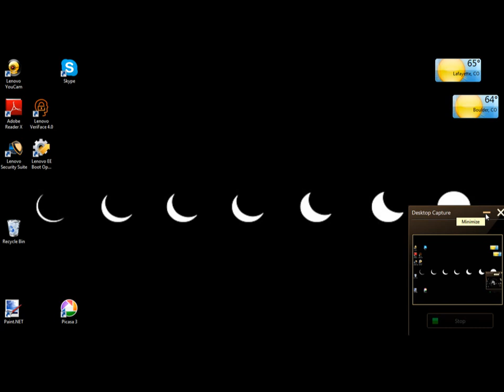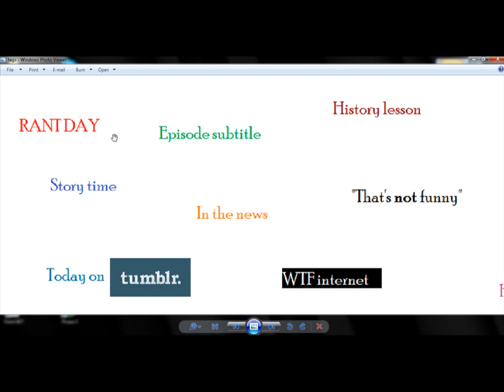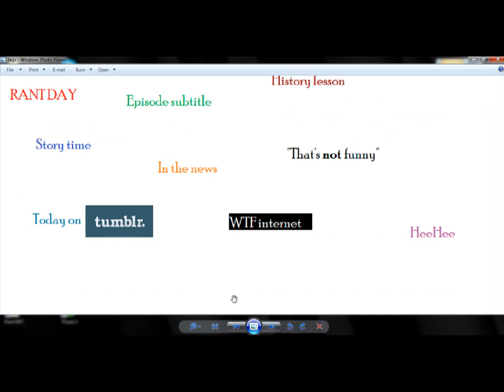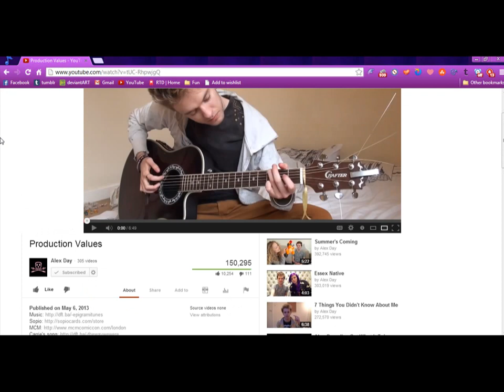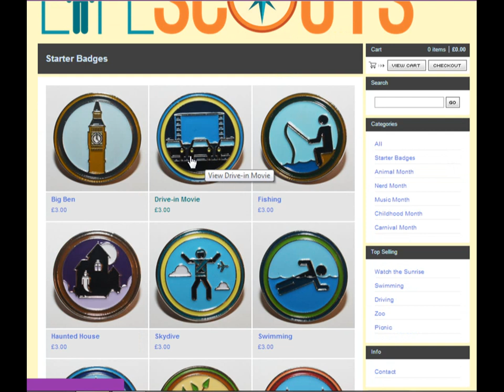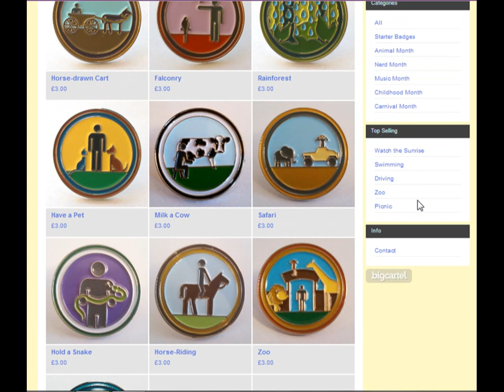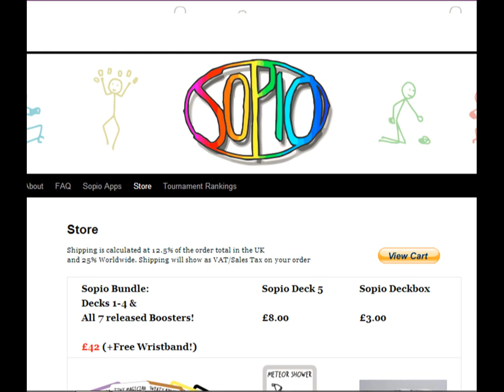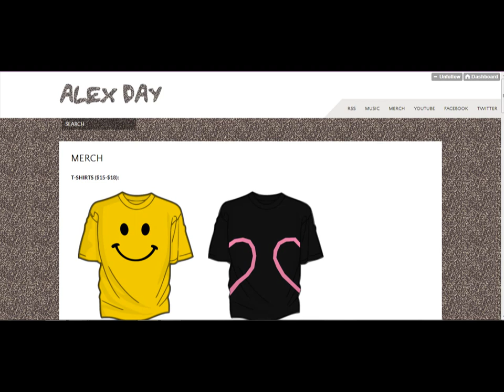Now That I'm Broke Episode #1 Before/ Alex Day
My new Vlog Series